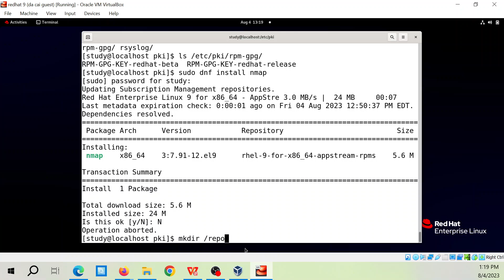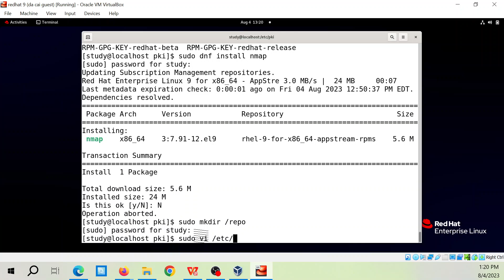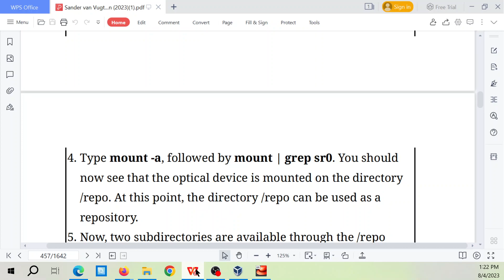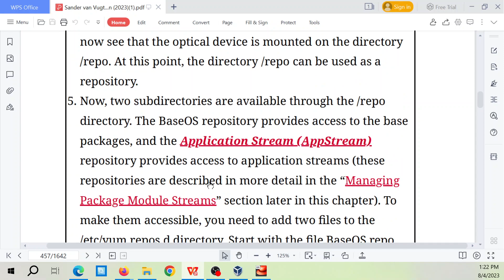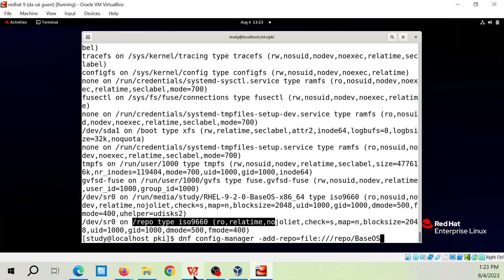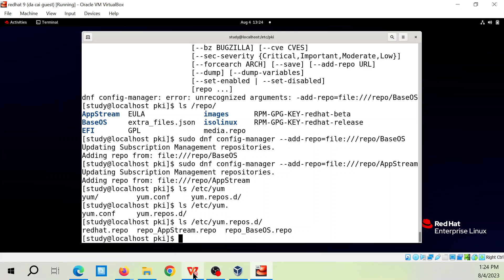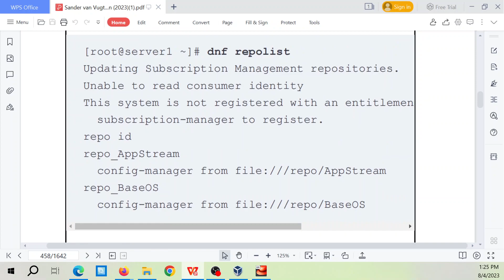Redhat Linux 9 Lab: Creating Your Own Repository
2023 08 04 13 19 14

Creating Your Own Repository Creating your own repository is not a requirement for the RHCSA exam, but knowing how to do so is useful if you want to
test setting up and working with repositories. Also, if you’re using a RHEL system that is not connected to the Red Hat repositories, it’s the only way you can install packages. The procedure itself is not hard to summarize. You need to make sure all RPM packages are available in the directory that you want to use as a repository, and after doing that, you need to use the createrepo command to generate the metadata that enables you to use that directory as a repository. If you’re using the RHEL 9 installation disk, the procedure is even easier, as you don’t have to generate the repository metadata. Exercise 9- 1 describes how to create your own repository using the RHEL 9 installation disk. Exercise 9-1 Creating Your Own Repository To perform this exercise, you need to have access to the RHEL or CentOS installation disk or ISO file. 1. Insert the installation disk in your virtual machine and make sure it is attached and available. 2. Open a root shell and type mkdir /repo so that you have a mount point where you can mount the ISO file. 3. Add the following line to the end of the /etc/fstab configuration file: /dev/sr0 /repo iso9660 defaults 0 0
4. Type mount -a, followed by mount | grep sr0. You should now see that the optical device is mounted on the directory /repo. At this point, the directory /repo can be used as a repository. 5. Now, two subdirectories are available through the /repo directory. The BaseOS repository provides access to the base packages, and the Application Stream (AppStream) repository provides access to application streams (these repositories are described in more detail in the “Managing Package Module Streams” section later in this chapter). To make them accessible, you need to add two files to the /etc/yum.repos.d directory. Start with the file BaseOS.repo. You can generate this file using dnf config-manager --add- repo=file:///repo/BaseOS 6. Add the file /etc/yum.repos.d/AppStream.repo using the following command: dnf config-manager --add- repo=file:///repo/AppStream 7. Type ls /etc/yum.repos.d/. This will show you two new files: repo_BaseOS.repo and repo_AppStream.repo. Add the following line to the end of both files: gpgcheck=0 8. Type dnf repolist to verify the availability of the newly created repository. It should show the name of both repositories, including the number of packages offered through this repository (see Example 9-3). Notice that if
you’re doing this on RHEL, you’ll also see a message that this system is not registered with an entitlement server. You can safely ignore that message. Example 9-3 Verifying Repository Availability with dnf repolist Click here to view code image
[root@server1 ~]# dnf repolist
Updating Subscription Management repositories.
Unable to read consumer identity
This system is not registered with an entitlemen
 subscription-manager to register.
repo id
repo_AppStream
 config-manager from file:///repo/AppStream
repo_BaseOS
 config-manager from file:///repo/BaseOS